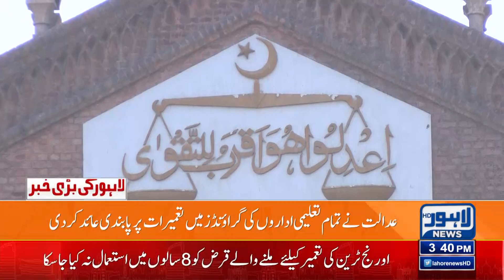Bad News For Those Who Misbehave With Traffic Wardens! | Lahore News HD